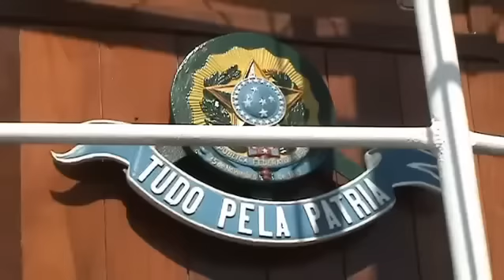Baía da Guanabara, um passeio excelente. Rio de Janeiro.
A Marinha do Brasil oferece este passeio pela Baía da Guanabara, a bordo do rebocador Laurindo Pitta, um barco com 100 anos de História. O trajeto começa no Espaço Cultural, passando pela Praça XV, Aeroporto Santos Dumont, enseada de Botafogo, Niterói, Ponte Rio-Niterói e finalmente, pela Ilha Fiscal. É possível contemplar os fortes históricos erguidos na entrada da Baía de Guanabara, nos séculos passados. Filmado em 28/08/2011.